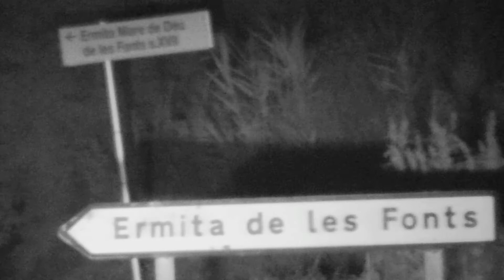Wildlife recorded at night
Grabaciones de prueba con la Canon XA-20 en infrarrojos y a cámara lenta, utilizando también el teleconvertidor TL-H58 1,5x
El autillo y la lechuza se grabaron en Girona, la salamanquesa en Lierta, Huesca.